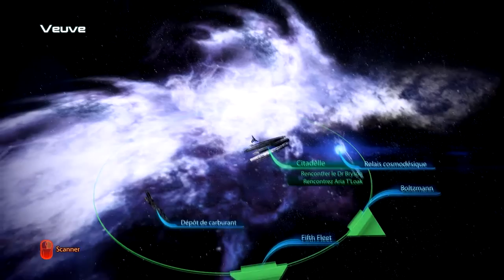Let's Play Mass Effect 3 episode 7 - Une visite approfondie de la Citadelle